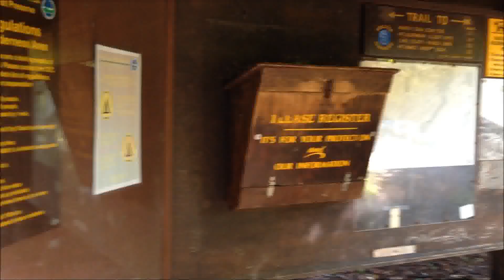Mt Marcy Climb 09-15-15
A brief video of the climb up the Van Hoevenberg Trail to the summit of Mt Marcey